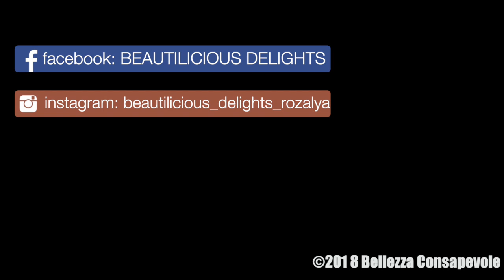Mal di Testa da Erbe Tintorie? Allergia all'Indigo? || Bellezza Consapevole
Il mal di testa in seguito all'applicazione di henné e erbe tintorie può verificarsi per i più svariati motivi: cervicale dovuta all'umidità del mix, pesantezza dei capelli (sopratutto quando sono molto lunghi) per il peso che si va a creare con l'impacco tintorio, tempi di posa lunghi, nonché mix tintori non puri, addizionati di sostanze chimiche per migliorare la resa del colore.

Prendendo gli accorgimenti di cui parlo nel video, se il mal di testa persiste vi consiglio poi di provare a capire se sostituendo l'indigo con il katam il mal di testa non compare più.
L'esperienza e il continuo confronto con voi mi insegna che i soggetti più sensibili sviluppano questa reazione all'indigo, reazione che riescono a ovviare sostituendo l'indigo con il katam.

La tua esperienza qual è? Fammi sapere nei commenti qui sotto.

e in alternativa questa:

Attenzione: servirà un adattatore universale per la presa corrente.

Vlogging Camera:
Sony Rx100
Fotocamera Compatta: